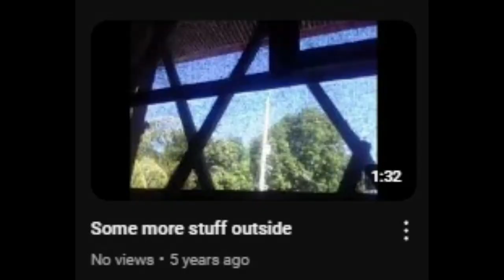Our Lives (Version 2)